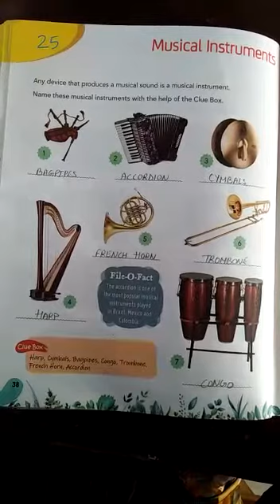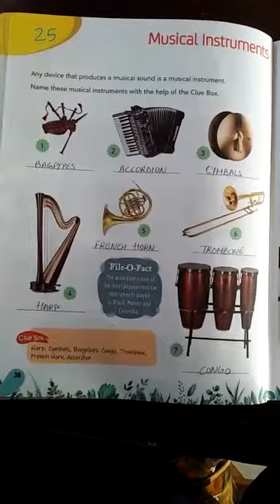Class 4, Exercise No. 25, GK